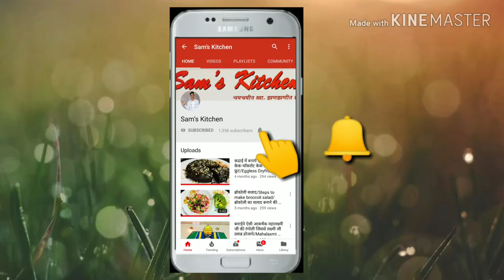BEST HAIR CARE KIT EVER | Must watch | SOLUTION OF HAIR PROBLEMS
नमस्कार 🙏🏻🙏🏻🙏🏻🙏🏻
जय महाराष्ट्र 🚩🚩🚩
Today’s Video is all about the HAIR CARE PRODUCT

Hope you like the New video

Stay happy...